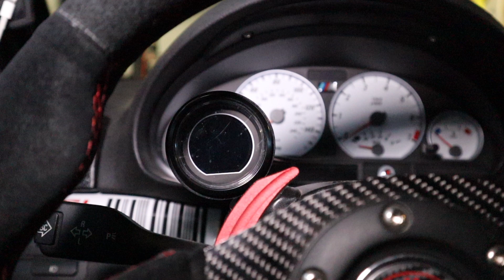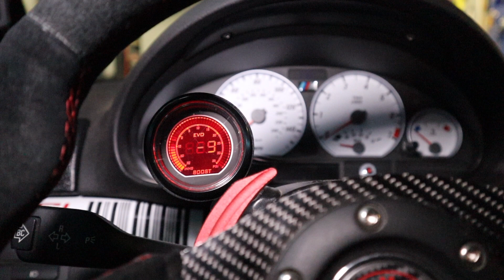Have I completely ruined the 'Ultimate Driving Machine'? BMW e46 330ci non-m 400whp track build.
Is a track build the best plan for your BMW? Building a tack car is one of the most engaging things I’ve ever done. But is it the right idea for you? Today we talk about the pros and cons of owning your own track car.

Production gear:

Camera used (Canon)
GoPro 7
Gopro card
Audio (Shotgun)
Audio (Lav mic)
Camera mount

Intro: (0:00)
Ultimate driving machine: (1:24)
Street driving: (2:50)
Is this right for you: (5:44)
Outro: (8:29)